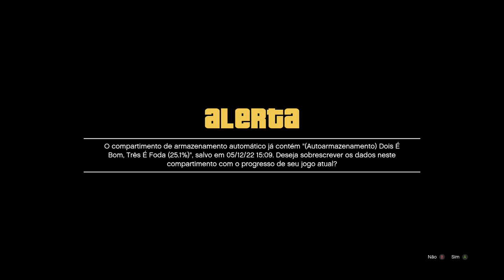Grand Theft Auto V - Tortura E Morte On Xbox One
Michael e Trevor aceitam participar da eliminação de uma testemunha que pode comprometer os agentes do FBI que encobriram seus crimes no passado.